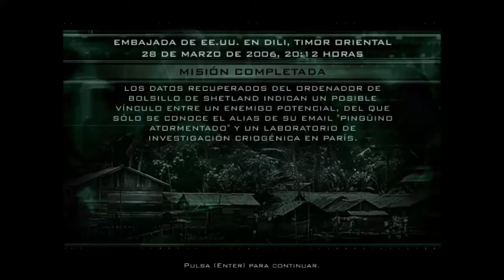Vamos a jugar a Splinter Cell Pandora Tomorrow - Misión 2 [1/2]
Después del lío en la embajada, Sam sigue la pista de los mercenarios del Pingüino atormentado que lo lleva hasta un laboratorio de criogenización en París.